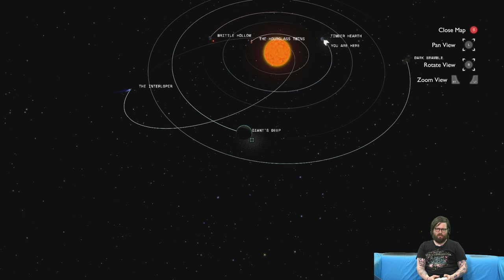Let's Play Outer Wilds - SAY HELLO TO SPACE DAD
Johnny takes to the far reaches of space to try Outer Wilds for the very first time.